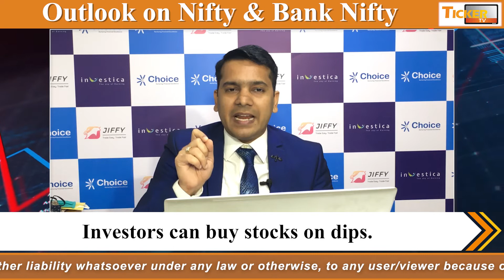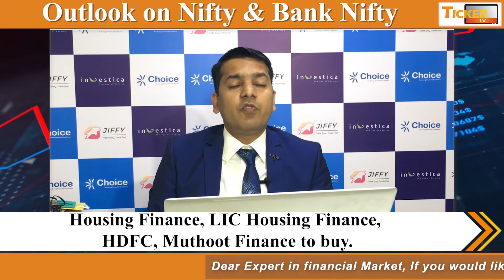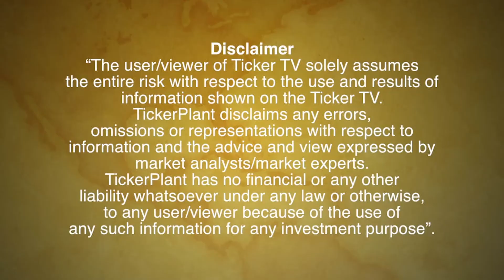Nifty-अबकी बार फिर से 18000, उसके बाद 19000 By Mr. Sumeet Bagadia, ED, Choice Broking